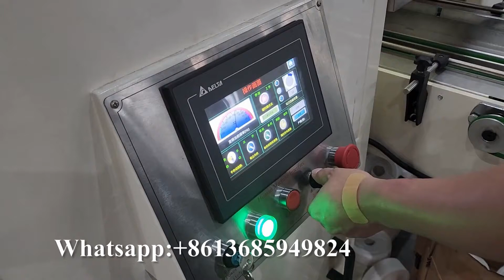High capacity glue laminated toilet paper kitchen towel machine production line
XY-TQ-A-D High capacity glue laminated toilet paper kitchen towel machine production line
Professional supplier of:
1) Toilet Paper Machine (1.2m--2.8m width of parent roll, Customize Service)
2) Roll Kitchen Paper Towel Machine (1.2m--2.8m width of parent roll, Customize Service)
3) Facial Tissue Machine (2-14 output lanes)
4 )Napkin Paper machine(L-fold, 1/4-fold, 1/6-fold, 1/8-fold and other multi-fold type)
5) Hand Towel Paper Machine(C-fold, V-fold and N/Z fold type)
6) Pocket Tissue Machine(mini and standard size)
7) All kinds of Tissue Paper Cutting and Packing Machine
8) Another Household Paper Equipments and Production Line.